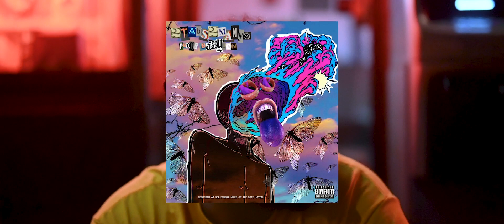THE i OF A GENiUS - 2tabs2many [OFFICIAL MUSIC VIDEO]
STREAM 2TABS2MANY ON ALL DSP

SHOT & EDITED BY COLLECTED INTERACTIVE